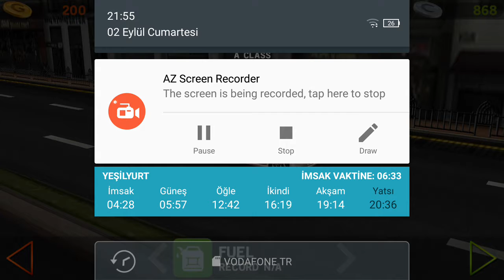DR Driving #1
İzleyin